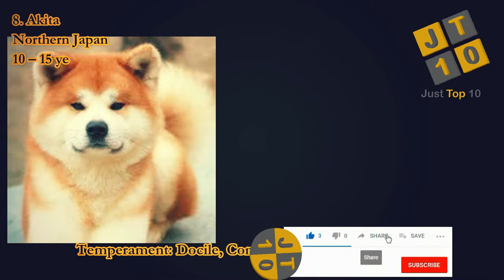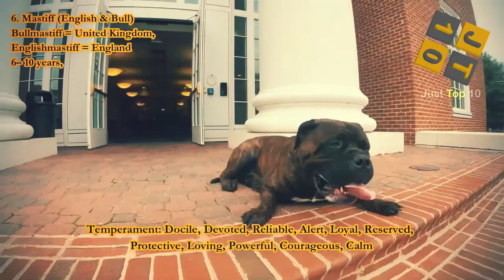Top 10 Most Aggressive Dog Breeds In The World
In this video, Just Top 10 JT10 is going to show you the top 10 most aggressive dog breeds in the world.

List of top 10 most aggressive dog breeds in the world are following,

Siberian Husky
Origin: Siberia

Boxer
Origin: Germany, Munich

Akita
Origin: Northern Japan

Alaskan Malamute
Origin: Alaska

Mastiff (English & Bull)
Origin: Bullmastiff = United Kingdom, Englishmastiff = England

Wolf Hybrid
Origin: Depends on Breeding

Doberman Pinschers
Origin: Germany

German Shepherd
Origin: Germany

Rottweiler
Origin: Germany

Pitbull
Origin: United States, United Kingdom

This  video belongs to top 10 most aggressive dog breeds in the world;